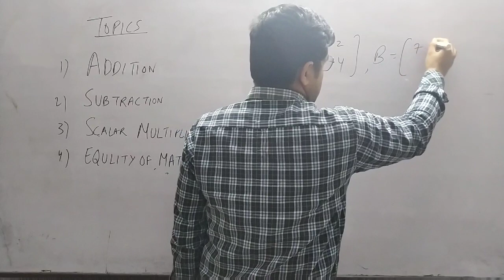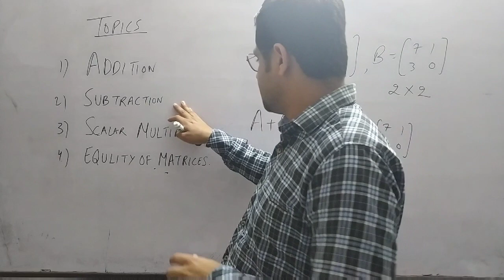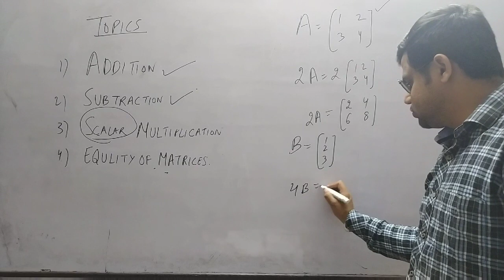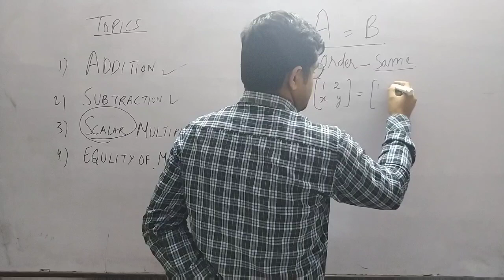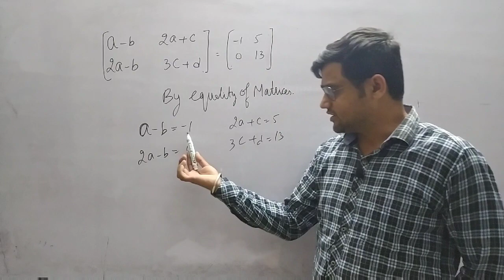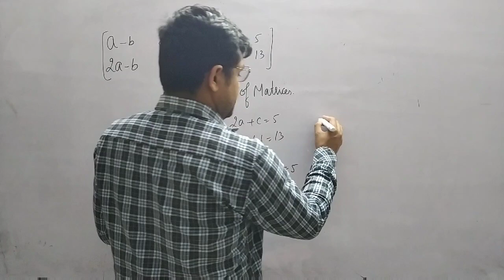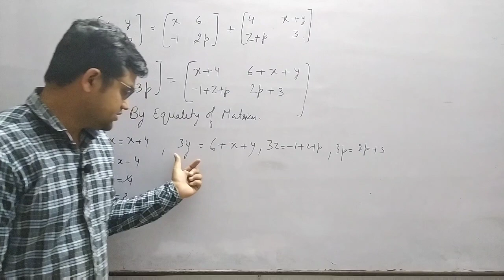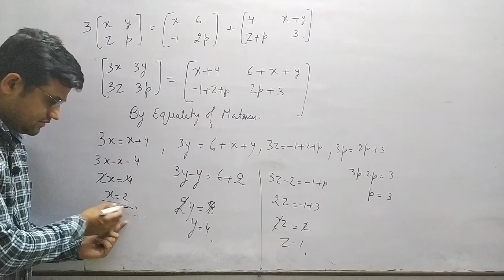Operations on Matrices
Addition , subtraction ,scalar multiplication of matrix and equality of Matrices